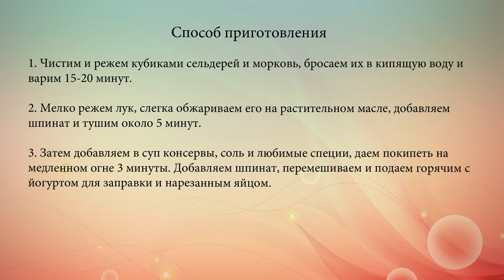Рыбный суп с овощами и шпинатом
Этот вкусный суп очень выручает в ситуации, когда нужно быстро приготовить обед.